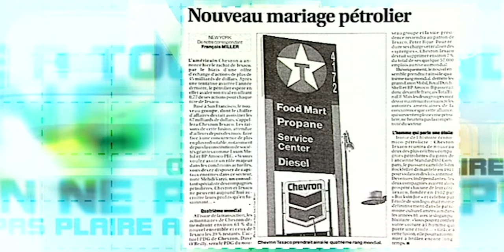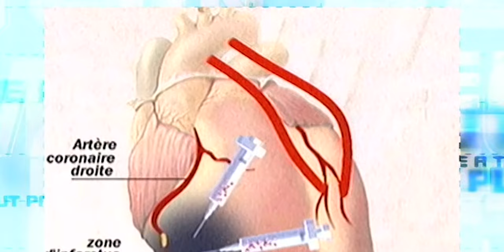Le conflit israélo-palestinien vu par Jean-Pierre Coffe (ONPP)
Invité dans l'émission "On ne peut pas plaire à tout le monde" en octobre 2000, Jean-Pierre Coffre livrait son regard sur différents sujets de l'actualité.